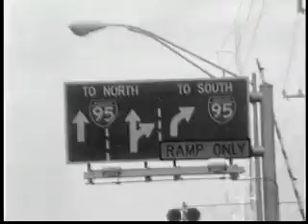Warriors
urban street bike warriors
get the DVD watch the whole thing